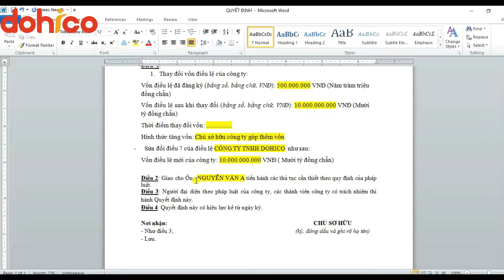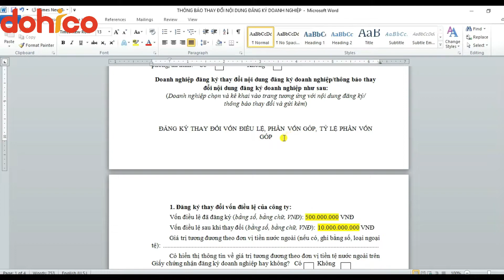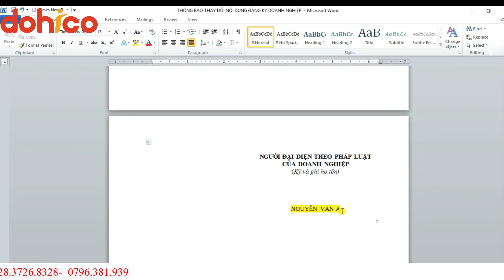Hướng dẫn Bạn cách soạn hồ sơ TĂNG VỐN ĐIỀU LỆ dành cho CÔNG TY TNHH MỘT THÀNH VIÊN | Pháp Lý DOHICO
CÔNG TY TNHH DOHICO
🏠 Số 118 đường B (Trưng Trắc), Hiệp Bình Chánh, Thành Phố Thủ Đức, TP.HCM
✅ Thành lập công ty có vốn đầu tư nước ngoài.
✅ Đăng ký độc quyền thương hiệu.
✅ Dịch vụ kế toán.
✅ Giấy phép an ninh trật tự
✅ Giấy phép PCCC
✅ Các dịch vụ khác như: Giấy PCCC, Giấy An Ninh Trật Tự, Soạn hợp đồng, Thiết kế Logo, Thiết kế Website, Chữ ký số, Hoá đơn điện tử, Đại lý tên miền, Đại lý hosting .
✅ Đào tạo kế toán thực tế…
Timeline:
00:00 Giới thiệu
01:10 Hướng dẫn soạn QUYẾT ĐỊNH về việc TĂNG VỐN ĐIỀU LỆ.
02:40 Hướng dẫn soạn THÔNG BÁO về việc TĂNG VỐN ĐIỀU LỆ.
Video tương tự:
► Hướng dẫn Bạn cách soạn hồ sơ GIẢM VỐN ĐIỀU LỆ dành cho CÔNG TY TNHH HAI THÀNH VIÊN trở lên.
► Hướng dẫn Bạn cách soạn hồ sơ GIẢM VỐN ĐIỀU LỆ dành cho CÔNG TY TNHH MỘT THÀNH VIÊN.
► Hướng dẫn Bạn cách soạn hồ sơ THÀNH LẬP CHI NHÁNH dành cho CÔNG TY CỔ PHẦN.
► Hướng dẫn Bạn soạn hồ sơ THÀNH LẬP CHI NHÁNH dành cho CÔNG TY TNHH HAI THÀNH VIÊN trở lên.
► Hướng dẫn Bạn soạn hồ sơ THÀNH LẬP CHI NHÁNH dành cho CÔNG TY TNHH MỘT THÀNH VIÊN.
►Hướng dẫn nộp BÁO CÁO TÌNH HÌNH SỬ DỤNG HÓA ĐƠN BC26/AC kỳ báo cáo cuối cùng chuyển sang Thông Tư 78
► Hướng dẫn Bạn các XỬ LÝ SAI SÓT HÓA ĐƠN ĐIỆN TỬ theo THÔNG TƯ 78 và cách lập MẪU 04/SS-HĐĐT.
► Mức phạt tiền của việc nội chậm TỜ KHAI BÁO CÁO THUẾ và các loại báo cáo phát sinh.
► NGƯỜI LAO ĐỘNG thay đổi từ CMND sang CCCD thì cần phải nộp hồ sơ gì cho CƠ QUAN THUẾ
►Giải đáp những câu hỏi liên quan đến HÓA ĐƠN ĐIỆN TỬ của THÔNG TƯ 78 & NGHỊ ĐỊNH 123.
► Khi nhận được công văn CƯỠNG CHẾ NỢ THUẾ của CƠ QUAN THUẾ gửi đến công ty thì PHẢI XỬ LÝ NHƯ THẾ NÀO.
►Những trường hợp nào cần phải lập HÓA ĐƠN ĐIỀU CHỈNH, HÓA ĐƠN THAY THẾ và XÓA BỎ HÓA ĐƠN.
►5 QUY ĐỊNH MỚI về HÓA ĐƠN thay đổi từ ngày 01/11/2021 mà mọi CHỦ DOANH NGHIỆP và KẾ TOÁN cần biết.
► Áp dụng HÓA ĐƠN ĐIỆN TỬ CÓ MÃ và HÓA ĐƠN ĐIỆN TỬ KHÔNG CÓ MÃ của Nghị Định 123 và Thông Tư 78.
►Hướng dẫn Bạn cách lập TỜ KHAI THUẾ GTGT được khấu trừ (Mẫu 01/GTGT) theo quý và tháng - phần 2.
► Hướng dẫn Bạn cách lập TỜ KHAI THUẾ GTGT được khấu trừ (Mẫu 01/GTGT) theo quý và tháng - phần 1